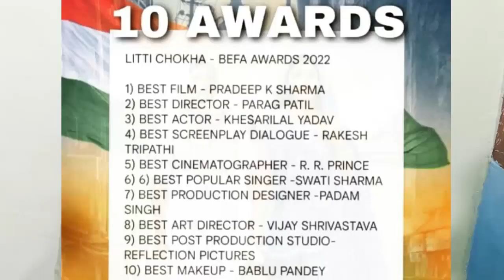Khesari Lal Yadav के Litti Chokha ने रच दिया इतिहास एक साथ BEFA Award में 10 Awards